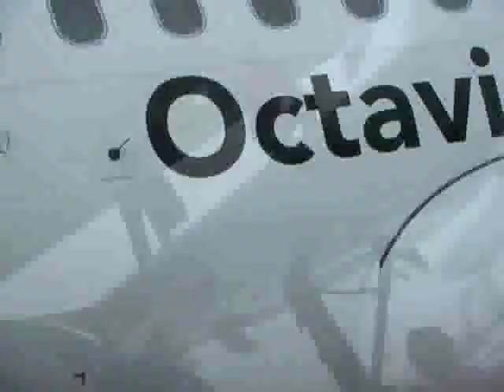Enrique Beltranena - 12-Abr-09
Momentos - Volaris
Enrique Beltranena
Dir. Gral. Volaris
Programa del 12-Abril-09
Canal Proyecto 40